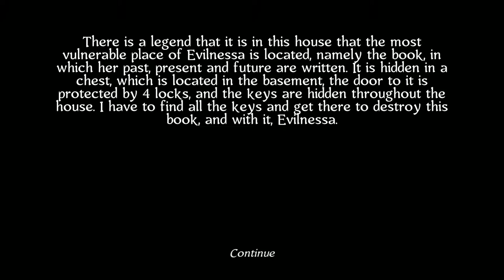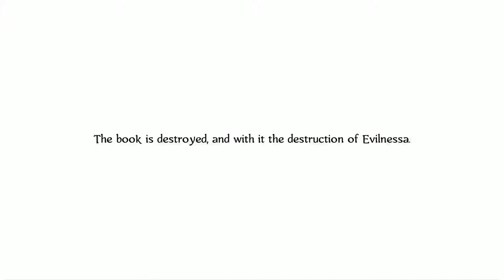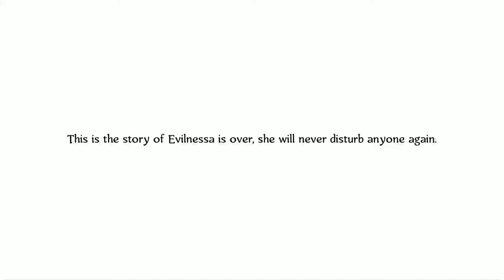Evilnessa: The Book of Life - Walkthrough Gameplay (IOS | ANDROID)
In a recently purchased country house strange things happen, I came here to find out what's wrong with him, but he himself got to her ...

Are you ready to do away with Evilnessa? Meet her in a new horror game!
In the basement of the house is the book of life of Evilnessa, it records her past, present and future. The basement is protected by 4 locks, and the keys are hidden throughout the house. Find all the keys, go to the basement and destroy the book, to once and for all destroy Evilnessa.